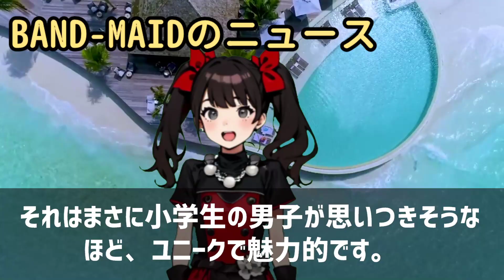BAND MAIDの骨太ハードロックが世界中で人気急上昇！BAND M… 海外の反応 b19